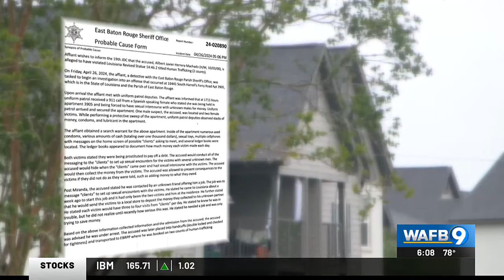Venezualan man arrested for human trafficking operation in East Baton Rouge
According to East Baton Rouge Parish deputies, 23-year-old Allfred Machado is accused of making two women have sex with different men for money.